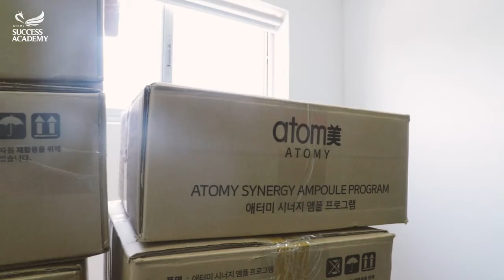Atomy Synergy Experience